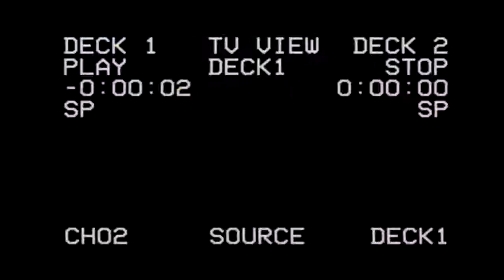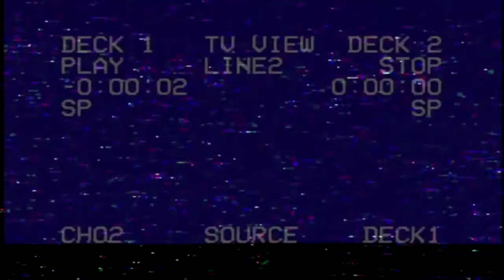FOISA - Quemado En La Hoguera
Primer Single de la banda FOISA de Oberá

Album: Quemado En La Hoguera [SINGLE]
Año: 2018
Lugar: Oberá, Misiones
Genre: Metal

Fausto: Guitarra y Voz
Ale: Bajo
Kevin: Guitarra y Coros
Gonza: Batería